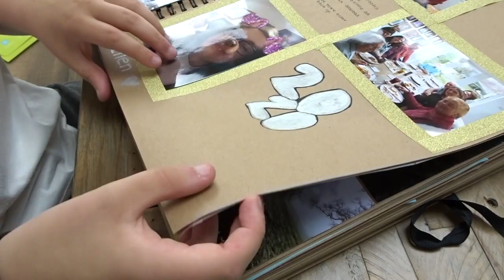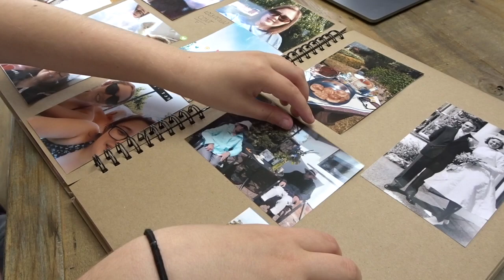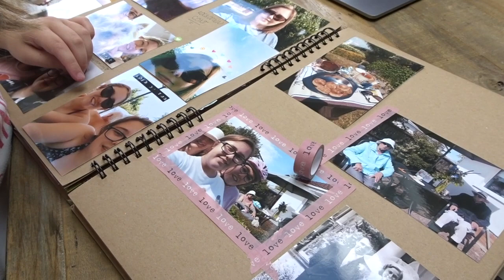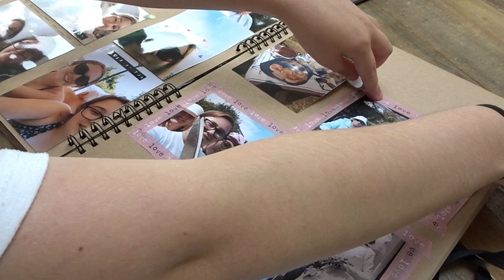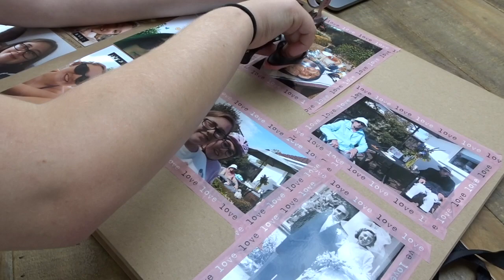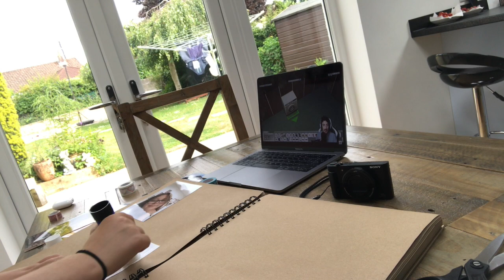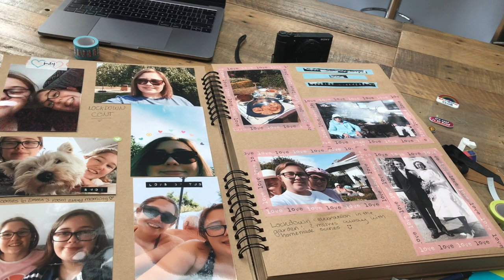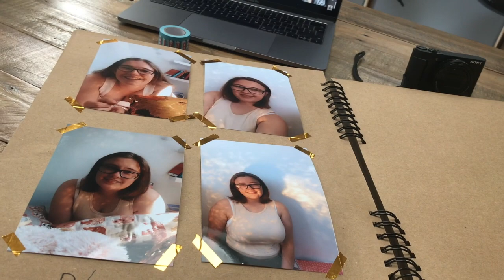scrapbook with me | may 2020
Hope you enjoyed my first scrapbooking video!